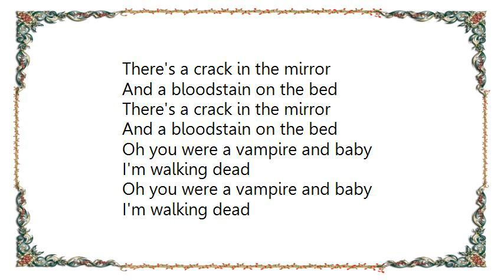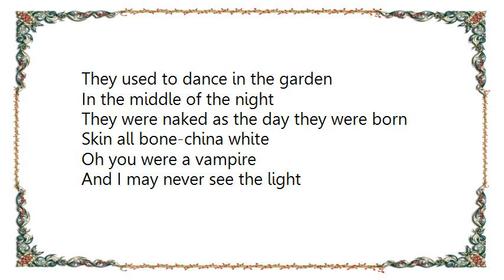Concrete Blonde - Bloodletting The Vampire Song Short Version Lyrics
[Lyrics Concrete Blonde - Bloodletting The Vampire Song Short Version]
There's a crack in the mirror
And a bloodstain on the bed
Oh you were a vampire and baby
I'm walking dead
I'm walking dead

I got the ways and means
To New Orleans I'm going
Down by the river
Where it's warm and green
I'm gonna have a drink and walk around
I got a lot to think about, oh yeah

There's a rocking chair by the window
Down the hall
I hear something there in the shadow
Down the hall
Oh you were a vampire and now
I am nothing at all

They used to dance in the garden
In the middle of the night
They were naked as the day they were born
Skin all bone-china white
Oh you were a vampire
And I may never see the light